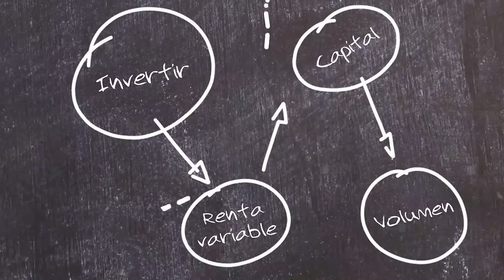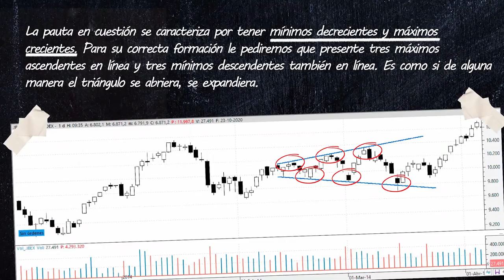26. El triángulo expansivo - Aprende con Bolsamanía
Se trata de una pauta difícil de encontrar, que se caracteriza por tener mínimos decrecientes y máximos crecientes.